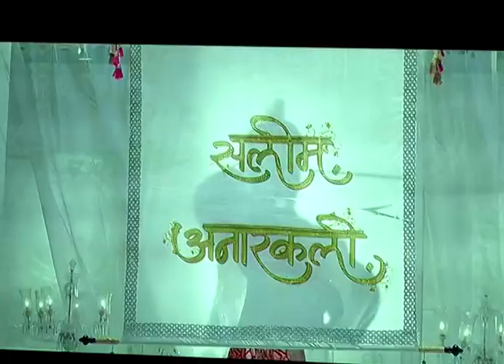LAUNCH OF COLORS TV SHOW "DAASTAN E MOHABBAT SALIM ANARKALI" || NEW SERIAL ON COLORS TV